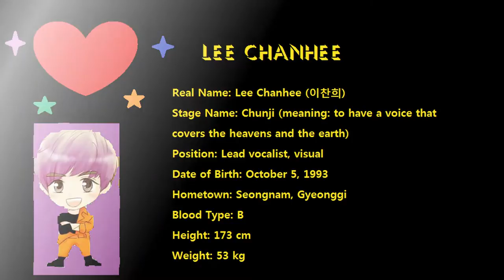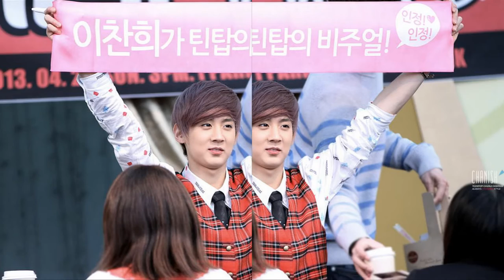LEE CHAN HEE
From Angel Vietnamese .
For my bias, Lee ChanHee, Power Voice from TEEN TOP , Saranghae !